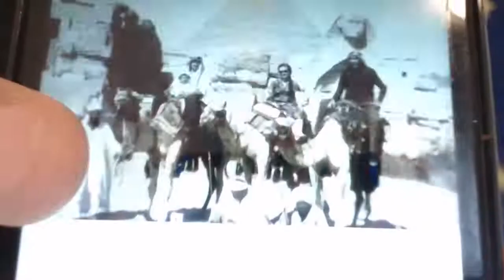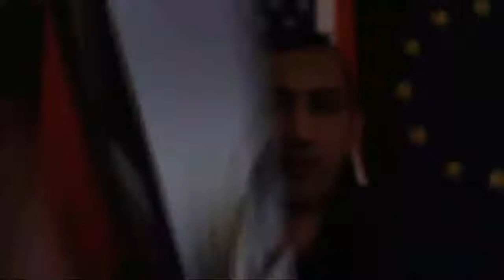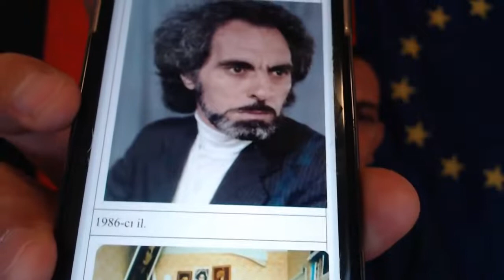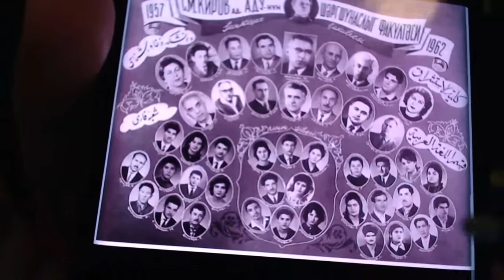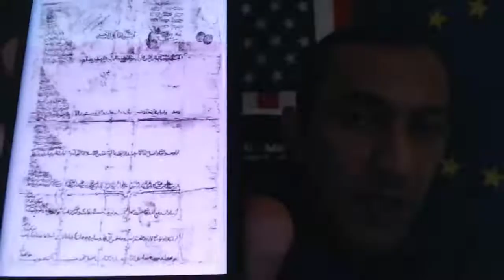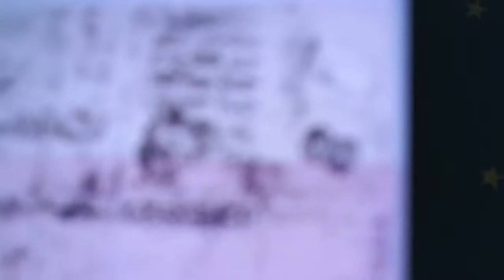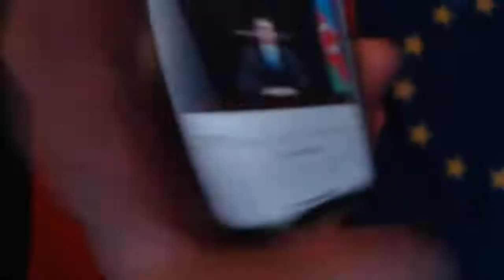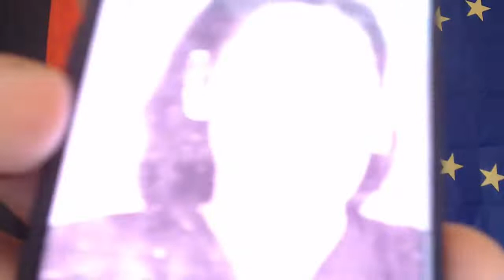Aidə İmanquliyeva Elçibəyin arvadı olub.Arif Paşayev Elçibəyin gəzdiyini alıb.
ELÇİBƏY və AİDA MİSİR-də. AXCP-yə XƏYANƏT EDƏNLƏRİ NƏ GÖZLƏYİR_ MÜSAVATI İSƏ..!.mp4